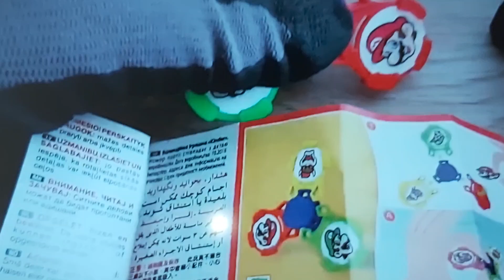27 June 2023